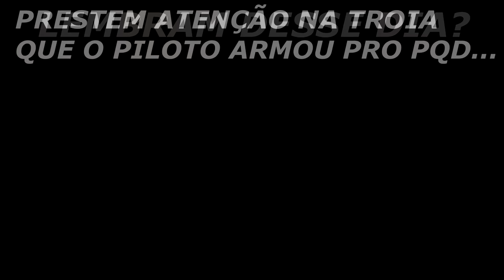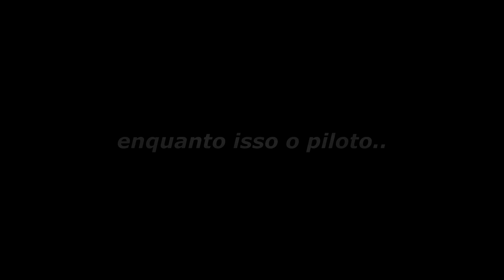GTA V VIDA DO CRIME- O INÍCIO DE UMA GUERRA, A COISA TA FICANDO SÉRIA🐻X🐟(ASSISTAM ATÉ O FINAL)#49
✔️ Codigo: 21270623

Configurações Do Meu PC:
I5-9400F
Placa-mãe H310Mz(eu acho que é isso)
GTX 1060 6GB
16GB RAM
SSD 120GB
1TB